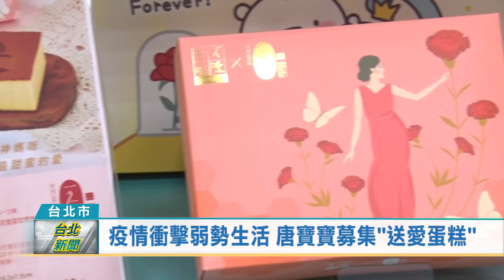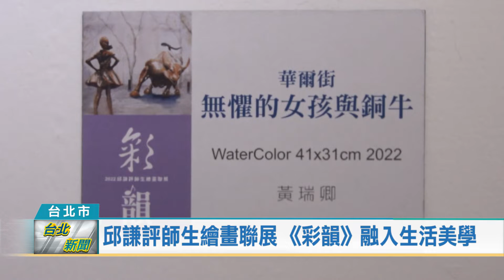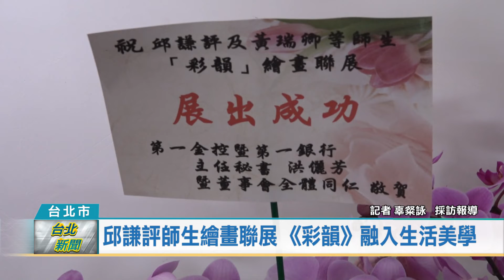20220425 台北新聞